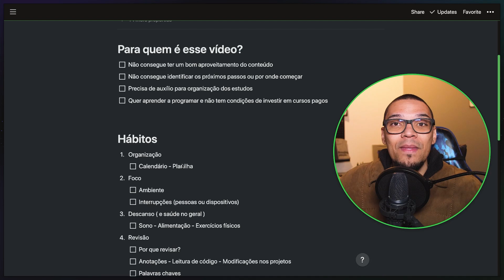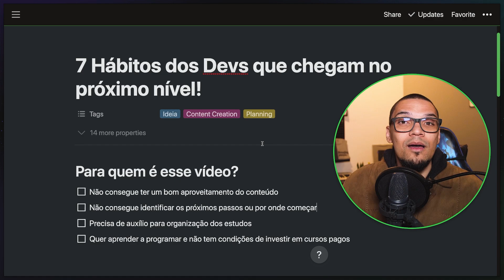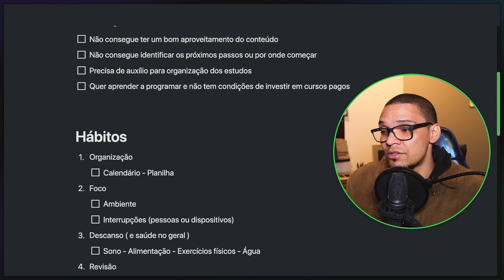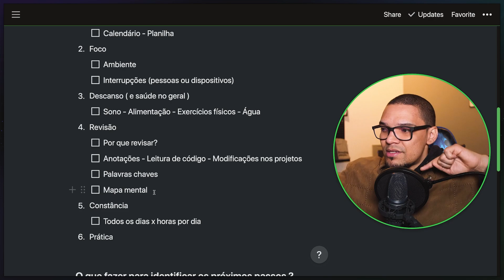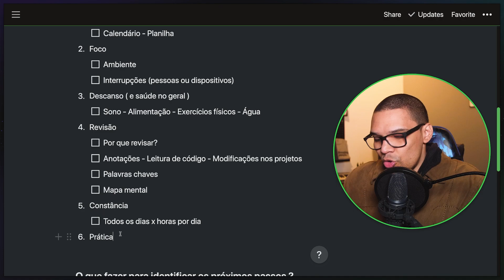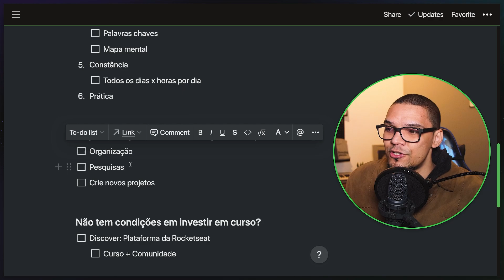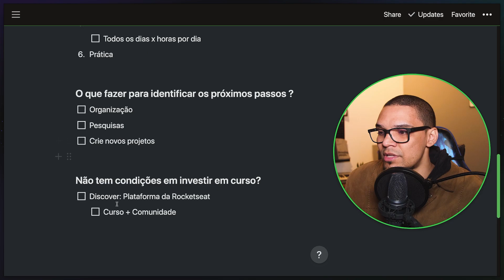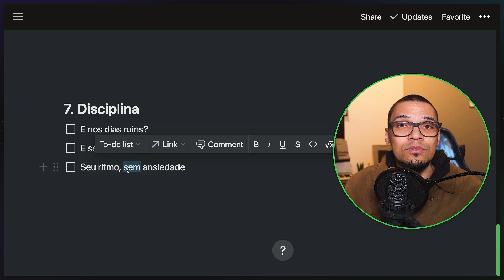7 Hábitos dos Devs que chegam no próximo nível - Root #21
👩‍💻 Durante as entrevistas do podcast Alumni, que conta a história de alunos(as) e ex alunos(as) aqui da Rocketseat, nosso educador e host notou que existem hábitos em comum entre eles. Hábitos como: organização, foco, descanso, revisão, constância e prática. E foram justamente essas habilidade que ele trouxe para apresentar no Root de hoje.

Esse vídeo é pra você se: você não consegue ter um bom aproveitamento do conteúdo; não consegue identificar os próximos passos ou por onde começar; precisa de auxílio para organização dos estudos; e quer aprender a programar mas não tem condições de investir em cursos pagos.

Abração do Maykão. 💜

Nos ouça também no Spotify:
- Podcast Faladev